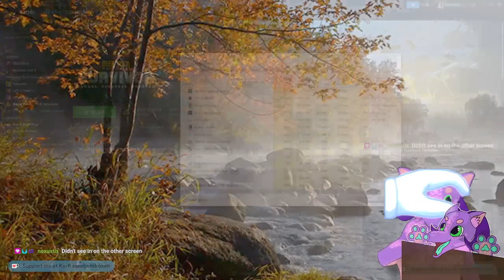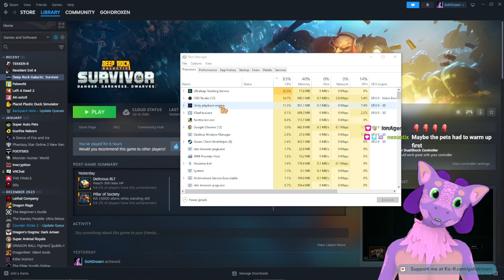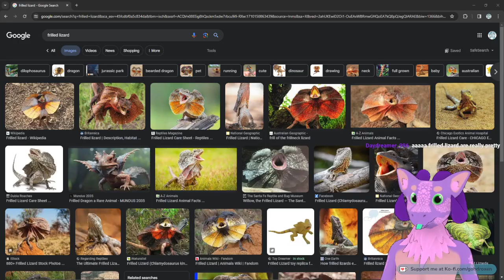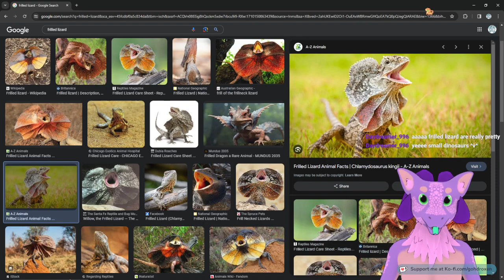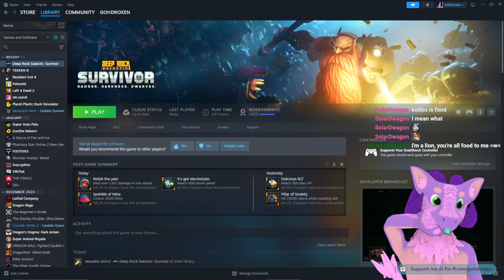Mine shiny! Kill bugs! Explosions! Kobo loves DRG Survivor!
Deep Rock Galactic Survivor is something else, I can already feel 200 hours gone uh oh